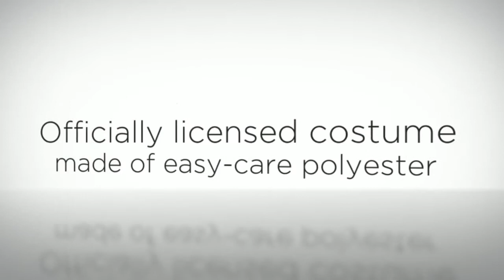Halloween Costumes - Batgirl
Dreaming to become a hero with great powers, appreciated by every person and whose primary task is to save the world is not something certain only to boys, the Comics Key Wants Batgirl Clothing helping the bold girls to bring to life the superwoman in them.

The set integrates exceptional top quality products and fantastic attributes in an unique fashion, making it easy for you to become the centerpiece whenever you pose your beloved character.